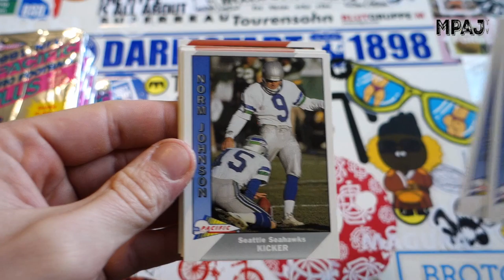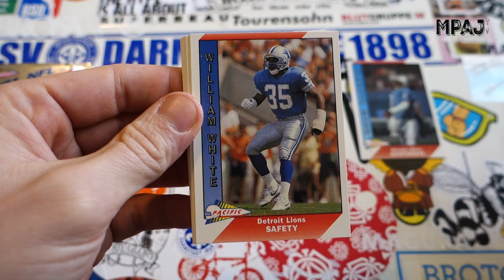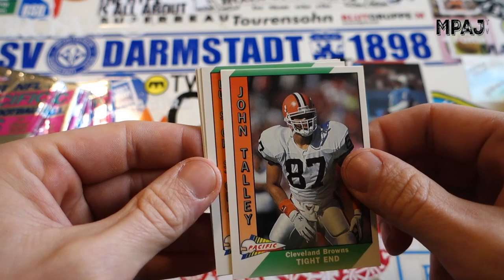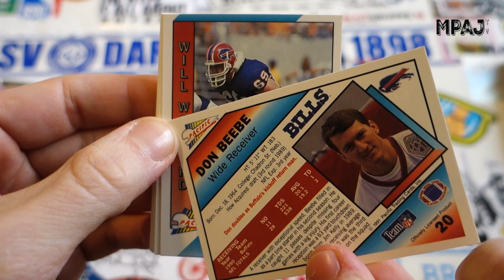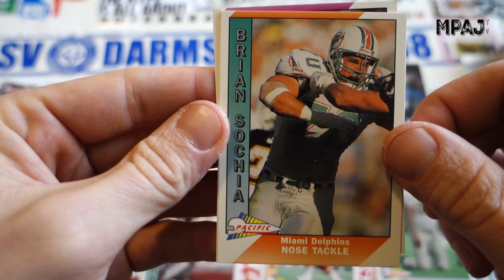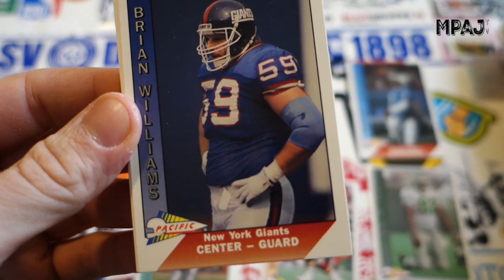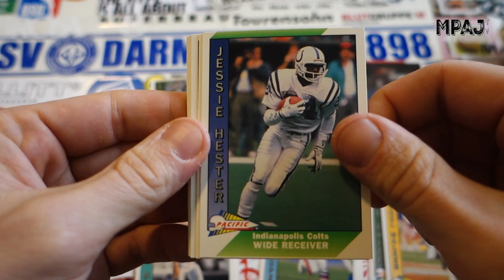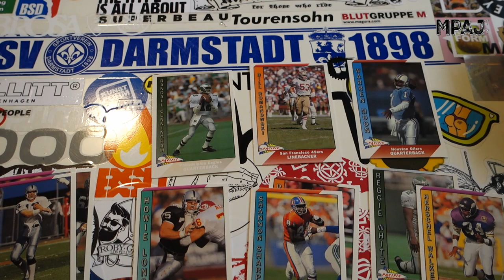1991 NFL Pacific Pro Football PLUS I [Pt.4]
1991 NFL Pacific Pro Football PLUS I [Pt.4]

OUCH. Let this be over already!